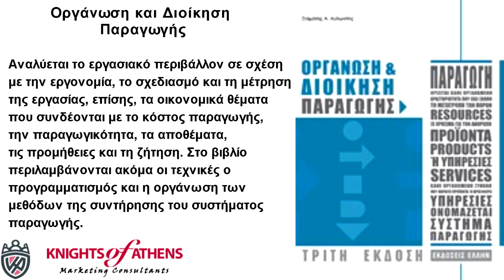ΟΡΓΑΝΩΣΗ ΚΑΙ ΔΙΟΙΚΗΣΗ ΠΑΡΑΓΩΓΗΣ